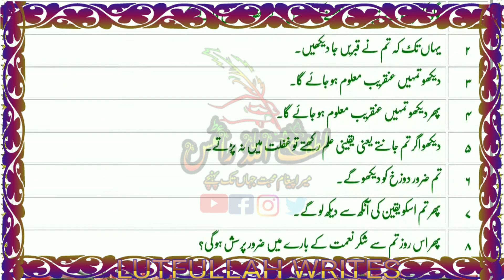Surah No 102 || Surah Al Takathur|| URDU TRANSLATION WITH TEXT || Takasur ||التکاثر#LutfullahVoice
rdu translation shorts
shorts urdu translation
quran urdu translation shorts
quran sharif
quran
5 surah
tilawat shorts
tilawat quran
quran tilawat
youtube shorts
shorts video
tiktok short video
islamic shorts
mens islamic shorts
youtube islamic shorts
urdu islamic shorts
islamic shorts logo
islamic shorts video
islamic short bangla
islamic short status
islamic shorts download
islamic shorts hashtags for youtube
short video islamic
islamic video
the islamic empire world history shorts 1 answer key
islam 2023 short syllabus
islamic shorts for sale
islamicquran tilawat
bangladeshi quran tilawat
quran tilawat abdul rahman mossad
10 para quran tilawat
1-30 para quran tilawat
18 para quran tilawat
17 para quran tilawat
16 para quran tilawat
11 para quran tilawat
19 para quran tilawat
15 para quran tilawat
14 para quran tilawat
27 para quran tilawat
28 para quran tilawat
26 para quran tilawat
23 para quran tilawat
24 para quran tilawat
25 para quran tilawat
2 para quran tilawat
22 para quran tilawat
2022 quran tilawat
20 para quran tilawat
3 para quran tilawat
30 para quran tilawat bangla
30 para quran tilawat mp3
30 para quran tilawat
30 para quran tilawat audio
quran tilawat full 30 para mp3
quran tilawat full 30 para with urdu translation mp3 download
al-quran tilawat 1-30 para full complete
quran tilawat 4 para
quran tilawat for baby
quran tilawat for sleep
4 para quran tilawat
tilawat e quran para number 4
fast tilawat quran mp3 para 4
quran tilawat 5 para
quran tilawat para
5 para quran tilawat
tilawatil quran surah al isra ayat 1-5
quran tilawat 6 para
tilawat quran para number 6
6 para quran tilawat
quran tilawat 7 para
7 para quran tilawat
tilawat quran with urdu translation para 7
quran tilawat 8 para
quran recitation 8d audio
8 para quran tilawat
8d quran tilawat
johan musabaqah tilawatil quran belia asia tenggara ke 8
tilawat quran with urdu translation para 8
quran tilawat 9 para
tilawat quran pak para 9/30
9 para quran tilawat
tilawat e quran para number 9quran translation in urdu
114 surah in the quran mp3 download with urdu translation
word to word translation of quran in urdu para 1
quran para 1 translation in urdu
quran translation in urdu para 30
islam 360 quran translation in urdu
quran para 4
4 qul surah
4 qul
5 surah
7 salam in quran with urdu translation
8d quranquran translation